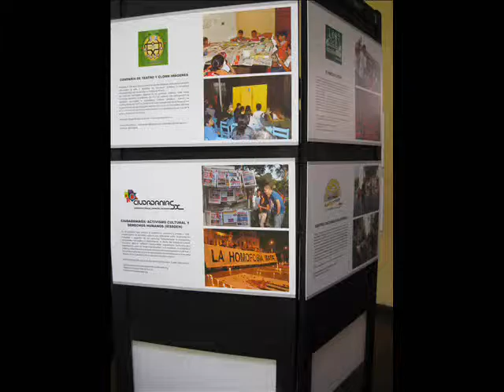Ciudadaniasx: Se realizó el I Encuentro Nacional de Puntos de Cultura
Del jueves 28 de noviembre al domingo 1 de diciembre la ciudad del Cusco fue la sede del Primer Encuentro Nacional de Puntos de Cultura, cuyo objetivo fue el intercambio de experiencias y fortalecimiento de las organizaciones culturales con incidencia comunitaria articuladas en red, así como la revisión, discusión y validación de la propuesta de Ley que institucionalice el Programa Puntos de Cultura.

La Dirección Desconcentrada de Cultura de Cusco y la Sede Central del Ministerio de Cultura organizaron el Primer Encuentro Nacional de Puntos de Cultura -- Cusco 2013 "Entrelazando ciudadanía, cultura y comunidad", que reunió a más de 160 participantes entre representantes de los diversos Puntos de Cultura, funcionarios de las Direcciones Desconcentradas de Cultura e invitados extranjeros con experiencia en programas o experiencias similares en América Latina.

El Encuentro significó un espacio de diálogo democrático y discusión sobre la propuesta del Anteproyecto de Ley de Promoción de los Puntos de Cultura a partir del intercambio con diversos gestores culturales tanto nacionales como invitados extranjeros de Brasil, Colombia, Costa Rica, Argentina y Bolivia.

El jueves 28 de noviembre se dio inicio a este significativo encuentro evocando a las tradiciones andinas que rescatan la celebración, la reciprocidad y la relación con la naturaleza. Es así que luego de un pago a la tierra y de danzar con comparsas representativas de los pueblos del Cusco, inició el Primer Encuentro Nacional de Puntos de Cultura.

Durante el segundo día se motivaron espacios para diagnósticos grupales orientados a reconocer logros e identificar necesidades de las organizaciones miembros de la Red de Puntos de Cultura, agrupadas por ejes comunes de trabajo: teatro, circo, danza, artes plásticas, medios audiovisuales, nuevos medios, animación sociocultural y juego, entre otros. Hacia la tarde, se llevó a cabo la primera mesa de discusión: "Políticas públicas en cultura desde el diálogo Estado- Sociedad Civil" que contó con la presencia de Diego Benhabib (Argentina), Giselle Dupin (Brasil), Camilo Bogotá (Colombia) y Gloria Lescano (Perú). Esta mesa propició la reflexión y balance de diversas prácticas de gestión pública en torno a la Cultura Viva en Latinoamérica.

Durante la mañana del tercer día se dio inicio al debate sobre la propuesta de Ley trabajada participativamente con los Puntos de Cultura, el cual se vio nutrido con los aportes presentados en las mesas de trabajo programadas para la tarde. "Incidencia pública de organizaciones culturales comunitarias" con la presencia de Fresia Camacho (Costa Rica), Marcos Monte (Brasil), Orlando Cajamarca (Colombia) y Luis Nieto (Perú) fue la segunda mesa de trabajo del Encuentro; posteriormente se debatió sobre "Experiencia de redes y cultura comunitaria" con tando con las intervenciones de Adhemar Bianchi (Argentina), Mario Rodriguez (Bolivia), Miguel Andrés Gonzalez (Costa Rica) y Norka Calderón (Perú).

Para el desarrollo de las tres mesas de debate se contó con la valiosa participación de Víctor Vich, investigador de la Pontificia Universidad Católica del Perú, quien ofreció significativos aportes desde el rol de moderador y comentarista.

Durante estos días se profundizó en la revisión del Anteproyecto de Ley de Promoción de los Puntos de Cultura. Contando con la presencia de 102 organizaciones miembros de la Red de Puntos de Cultura de un total de 125 organizaciones reconocidas, la participación de funcionarios del Ministerio de Cultura a nivel descentralizado y la participación de una representante del Ministerio de Cultura y Patrimonio de Ecuador en calidad de observador, se procedió a votar y revisar de forma conjunta la propuesta de ley artículo por artículo, con el fin de generar aportes para la redacción del documento final, proceso que se extendió hasta las 2:15 a.m. del día lunes 2 de diciembre bajo un proceso exhaustivo, participativo, transparente y democrático, que puso en evidencia la voluntad y compromiso de los Puntos de Cultura de trabajar concertadamente.